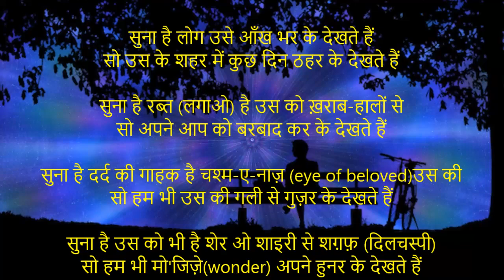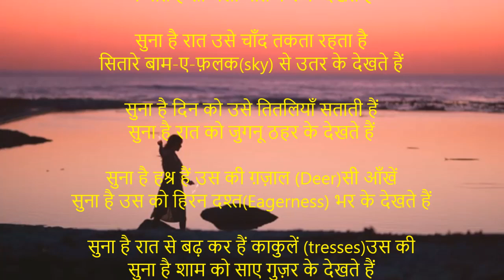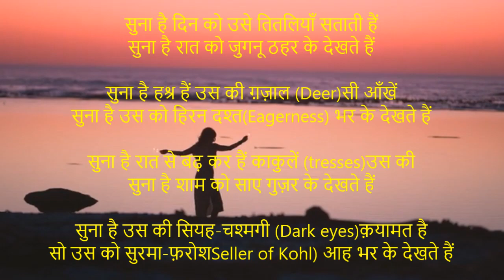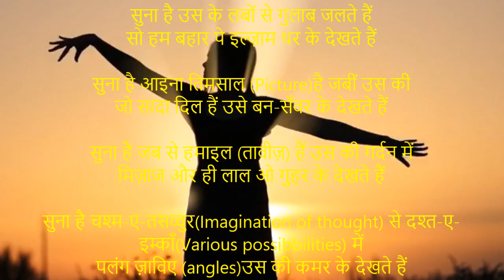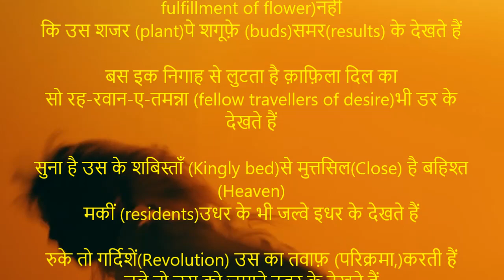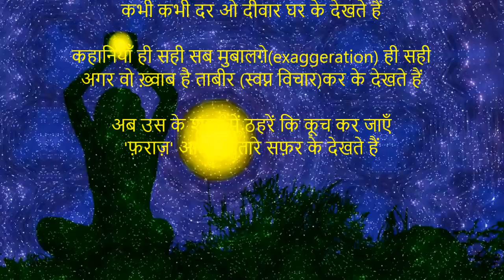सुना है लोग उसे आँख भर के देखते हैं (All 22 shers(Couplets as written by Faraz) with meanings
सुना है लोग उसे आँख भर के देखते हैं
सो उस के शहर में कुछ दिन ठहर के देखते हैं

सुना है रब्त (लगाओ) है उस को ख़राब-हालों से
सो अपने आप को बरबाद कर के देखते हैं

सुना है दर्द की गाहक है चश्म-ए-नाज़ (eye of beloved)उस की
सो हम भी उस की गली से गुज़र के देखते हैं

सुना है उस को भी है शेर ओ शाइरी से शग़फ़ (दिलचस्पी)
सो हम भी मो'जिज़े(wonder) अपने हुनर के देखते हैं

सुना है बोले तो बातों से फूल झड़ते हैं
ये बात है तो चलो बात कर के देखते हैं

सुना है रात उसे चाँद तकता रहता है
सितारे बाम-ए-फ़लक(sky) से उतर के देखते हैं

सुना है दिन को उसे तितलियाँ सताती हैं
सुना है रात को जुगनू ठहर के देखते हैं

सुना है हश्र हैं उस की ग़ज़ाल (Deer)सी आँखें
सुना है उस को हिरन दश्त(Eagerness) भर के देखते हैं

सुना है रात से बढ़ कर हैं काकुलें (tresses)उस की
सुना है शाम को साए गुज़र के देखते हैं

सुना है उस की सियह-चश्मगी (Dark eyes)क़यामत है
सो उस को सुरमा-फ़रोशSeller of Kohl) आह भर के देखते हैं

सुना है उस के लबों से गुलाब जलते हैं
सो हम बहार पे इल्ज़ाम धर के देखते हैं

सुना है आइना तिमसाल (Picture)है जबीं उस की
जो सादा दिल हैं उसे बन-सँवर के देखते हैं

सुना है जब से हमाइल (तावीज़) हैं उस की गर्दन में
मिज़ाज और ही लाल ओ गुहर के देखते हैं

सुना है चश्म-ए-तसव्वुर(Imagination of thought) से दश्त-ए-इम्काँ(Various possibbilities) में
पलंग ज़ाविए (angles)उस की कमर के देखते हैं

सुना है उस के बदन की तराश ऐसी है
कि फूल अपनी क़बाएँ (Look at their make) कतर के देखते हैं

वो सर्व-क़द (Beautiful body)है मगर बे-गुल-ए-मुराद (without fulfillment of flower)नहीं
कि उस शजर (plant)पे शगूफ़े (buds)समर(results) के देखते हैं

बस इक निगाह से लुटता है क़ाफ़िला दिल का
सो रह-रवान-ए-तमन्ना (fellow travellers of desire)भी डर के देखते हैं

सुना है उस के शबिस्ताँ (Kingly bed)से मुत्तसिल(Close) है बहिश्त (Heaven)
मकीं (residents)उधर के भी जल्वे इधर के देखते हैं

रुके तो गर्दिशें(Revolution) उस का तवाफ़ (परिक्रमा,)करती हैं
चले तो उस को ज़माने ठहर के देखते हैं

किसे नसीब कि बे-पैरहन (without apparel)उसे देखे
कभी कभी दर ओ दीवार घर के देखते हैं

कहानियाँ ही सही सब मुबालग़े(exaggeration) ही सही
अगर वो ख़्वाब है ताबीर (स्वप्न विचार)कर के देखते हैं

अब उस के शहर में ठहरें कि कूच कर जाएँ
'फ़राज़' आओ सितारे सफ़र के देखते हैं